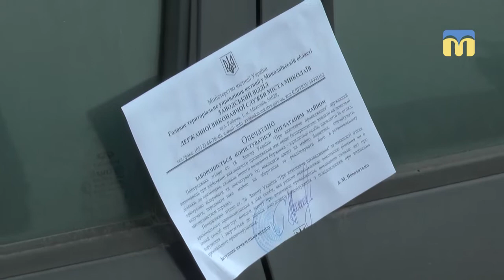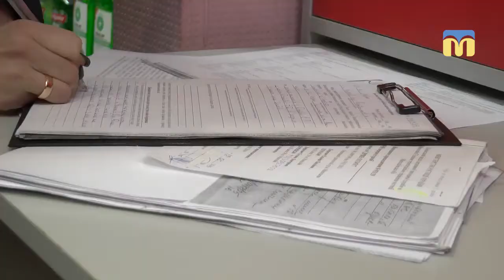Стягнення аліментів по-новому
Це лише початок.
У Миколаєві з’явились перші результати  після внесення змін в законодавство щодо заборгованостей із виплати аліментів. Які саме - дивіться далі.